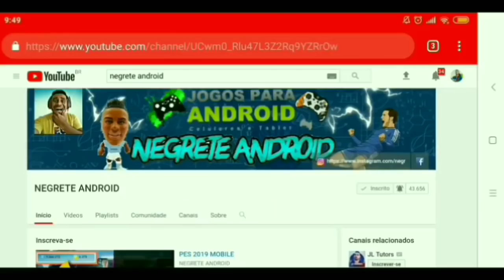PRESENTE DA KONAMI !? ANIVERSÁRIO DE 50 ANOS_Pes 2019 mobile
redmi note 7,redmi note 6 pro,redmi note 5,redmi note 7 pro,redmi note 5 pro,redmi note 4,redmi note 5 64gb

pes 2019 mobile como baixar,
pes 2019 mobile como defender,
pes 2019 mobile como aumentar o custo do time,
pes 2019 mobile como contratar,
como jogar pes 2019 mobile com controle,
como driblar no pes 2019 mobile,
como fazer o pes 2019 mobile parar de travar,